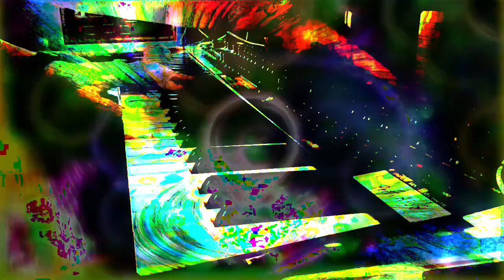Forms of sound made real from beyond all voids of nothingness - Structure without structure manifest